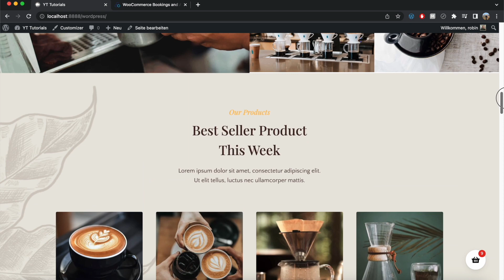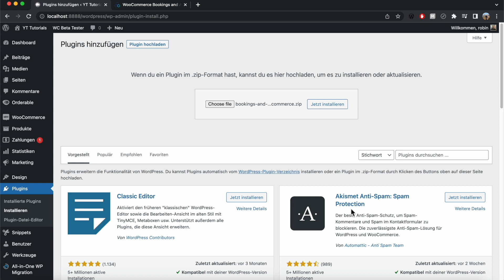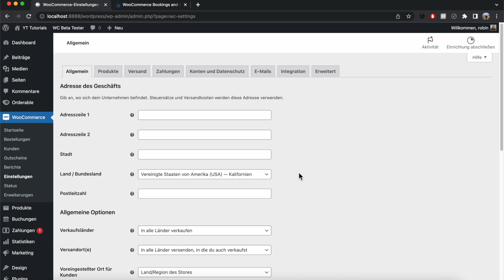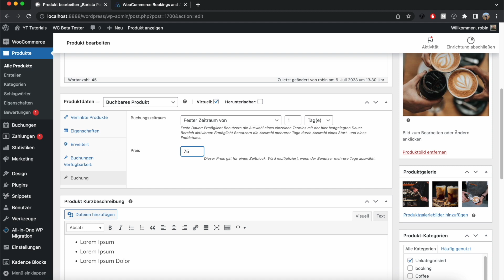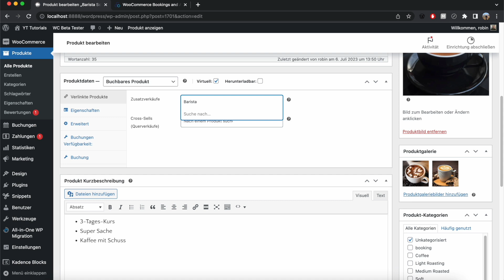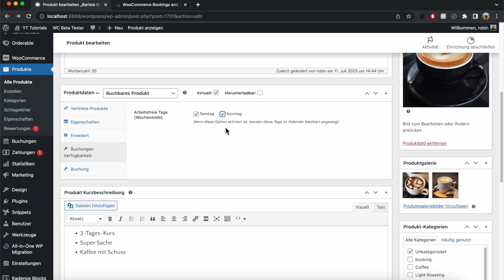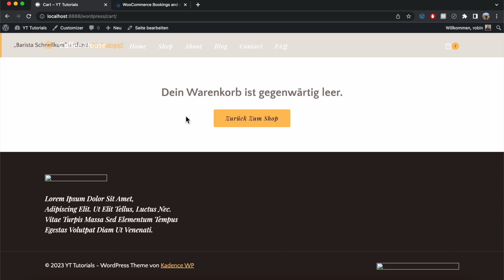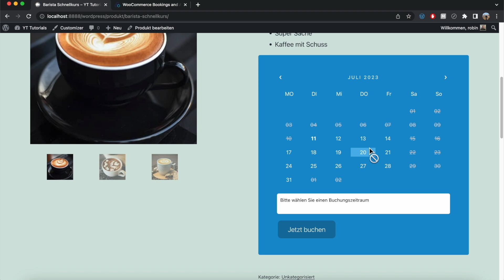Tool Nr. 3 - WooCommerce Booking and Appointments Plugin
📌 Videobeschreibung
Das WooCoomerce Booking and Appointments Plugin ist ein sehr simples und kostenloses Tool, um Buchungen mit WooCommerce durchführen zu können.

👉 Meine PERSÖNLICHEN FAVORITEN für WordPress 👈